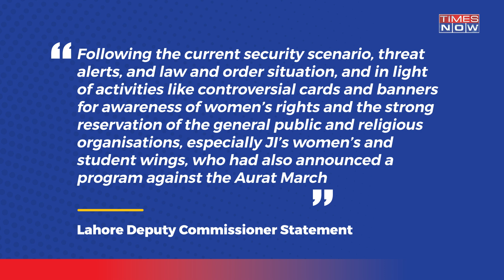Pakistan's Sharif Govt Bans Women’s Day ‘Aurat March’ In Lahore Under The Garb Of Security Concern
The Deputy Commissioner (DC) of Lahore on March 4 denied permission to hold the ‘Aurat rally’ due to 'security concerns' and ‘controversial’ placards, and banners promoting women’s rights. The permission was denied also due to the potential for conflicts with participants in the ‘Haya March.’